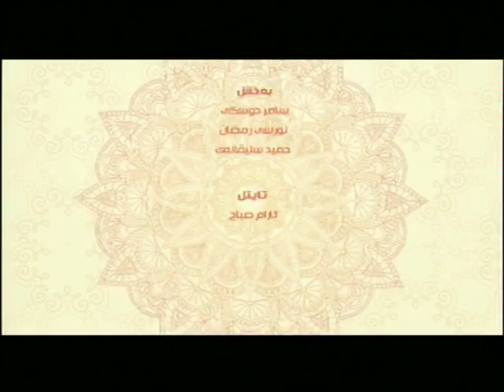به‌رنامێ په‌يڤا خێرێ م/ كه‌يفي بێتكاري (ئێشێن ئه‌زماني 2)